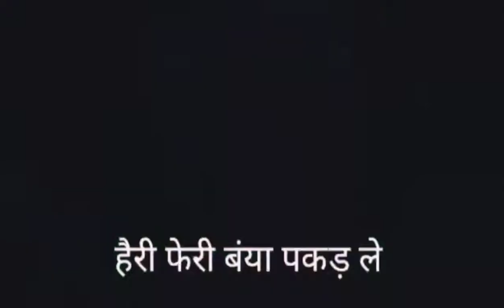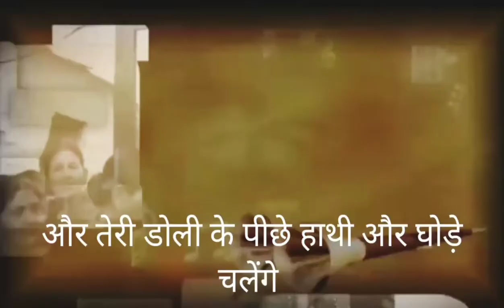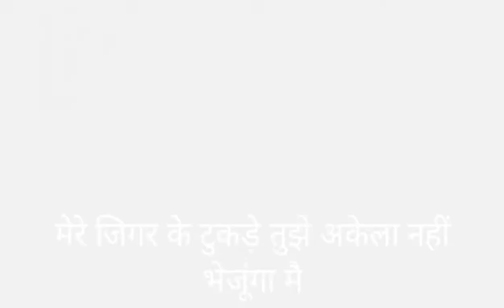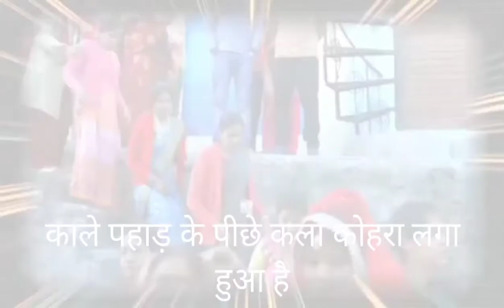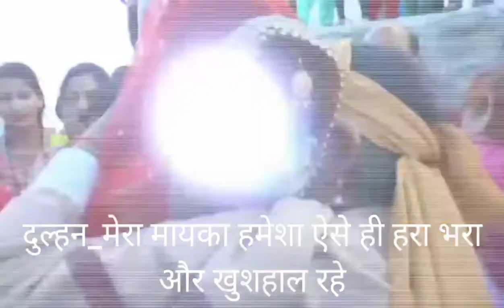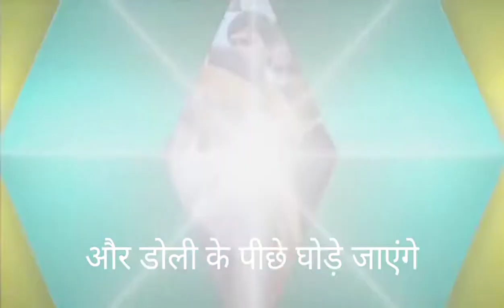मंगल फेरे/विदाई/mangal with their hindi meaning/पहाड़ी शादी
मंगल फेरे
विदाई